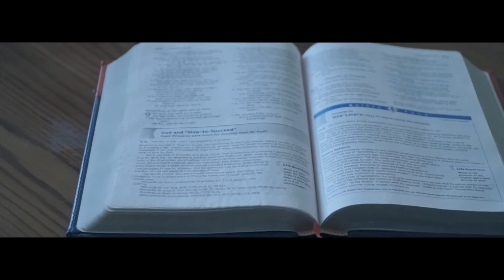Cystic Fibrosis | Challenges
During the months of March and April this short video was produced for a scholarship showing what individuals with Cystic Fibrosis face. Unfortunately, I did not win the scholarship but feel free to check the project. Filmed throughout Connecticut, Massachusetts, and New Hampshire.